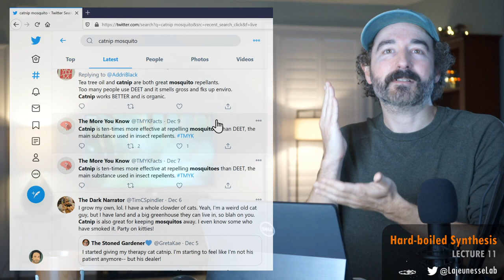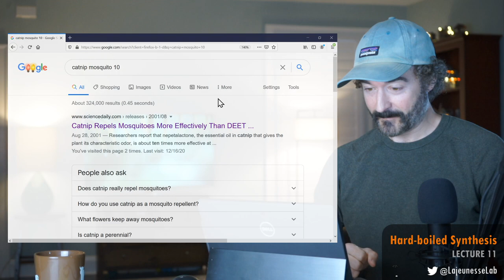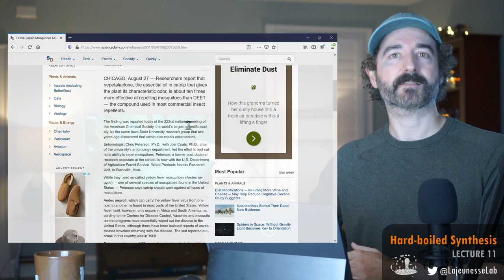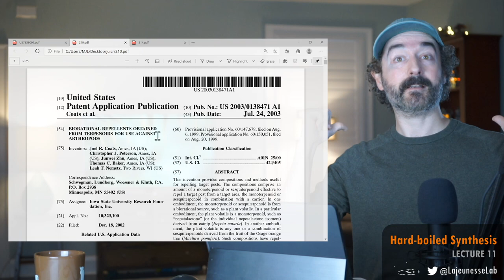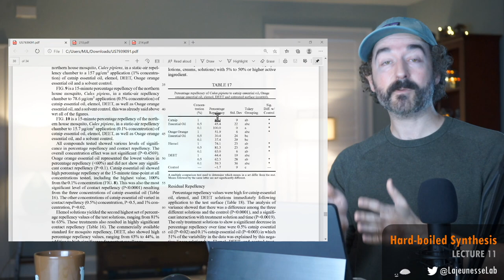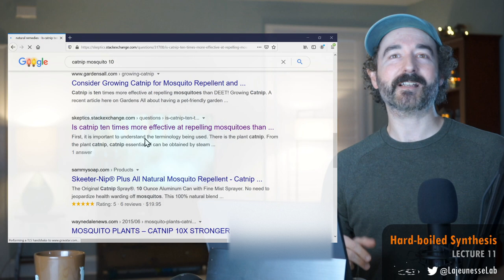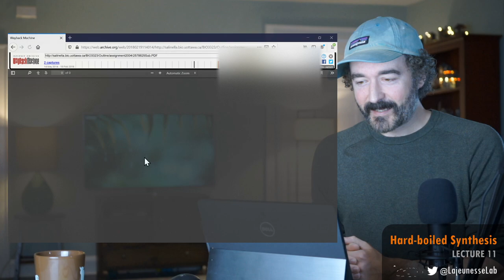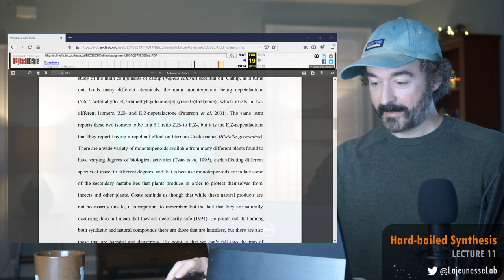Lecture 11 - origin of claim that catnip is 10x better than DEET | Hard-Boiled Synthesis (Fall 2020)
Welcome to Hard-Boiled Synthesis (Fall 2020)!
This course aims to introduce two key research synthesis practices, systematic reviews and meta-analysis, by completing an entire research project from start to end.

PROJECT: synthesize studies testing catnip as a repellent to mosquitoes!

Lecture 11 contents:

1. Discuss investigating Twitter claim that catnip is 10x more effective than DEET
2. Origin stems from press releases in 2001 about findings presented during a Conference
3. discovered that the original research outcome is reported within a Patent and not a journal article